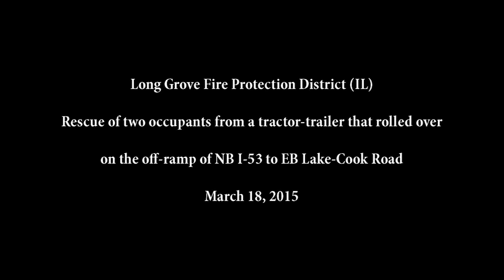ShapPhoto truck rollover in Long Grove IL 3-18-15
Firemen rescue two trapped victims after a tractor-trailer overturns near Long Grove, IL 3/18/15. Photos at shapirophotography.net and complete story at chicagoareafire.com